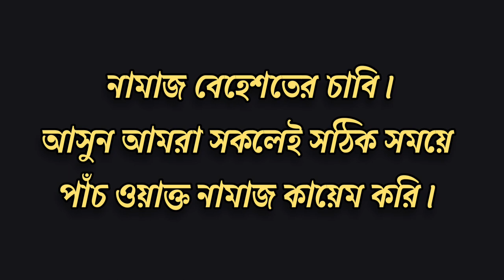নামাজ । Namaz I ছোটদের সুন্দর একটি শিক্ষামূলক ভিডিও । Dream Touch Music I Islamic Short Film 2021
✔️ Like My Page👍 :
 About Us :  Dream Touch Music is an Entertainment  YouTube Channel. You will find Entertainment  videos in Bengali.